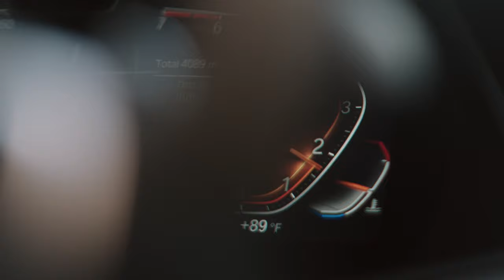Fashion Week Firsts: Indya Moore Presented by BMW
For September 2019, NYFW: The Shows teamed up with BMW to celebrate the pioneers that are leading the way in the fashion industry. Here, we sat down with model and activist Indya Moore, who after embarking on a modeling career at the age of 15, was later cast in the critically-acclaimed television series Pose, and became the first-ever transgender person to land the cover of Elle Magazine.

While cruising their native streets in the BMW X7, Indya recalls their first New York Fashion Week memory and the time when they really felt like they had made their first break.

See more and visit BMW.com to learn more about the new BMW X7.